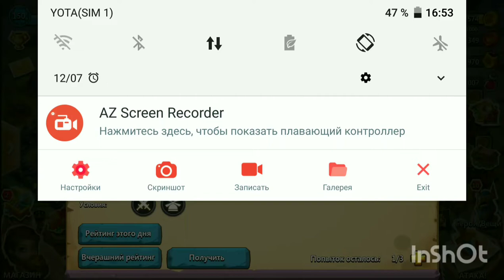Col2 Guild Boss Drake knight 219m